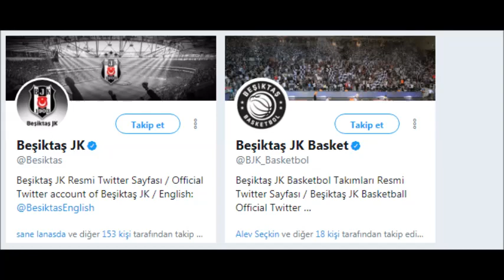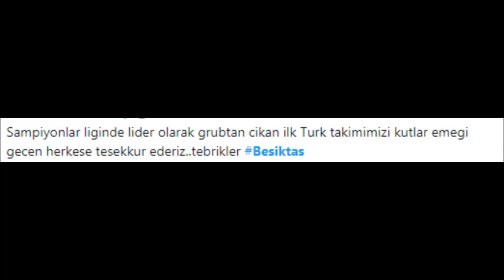Beşiktaş başarı özeti.maç özet.goller.taktikler.